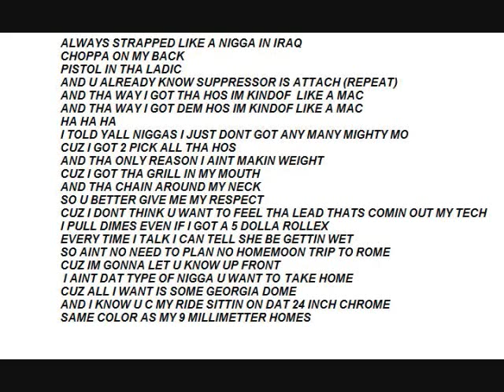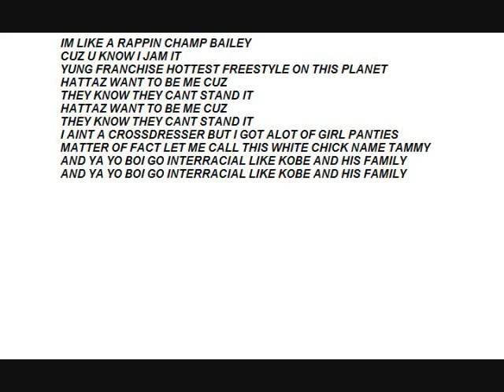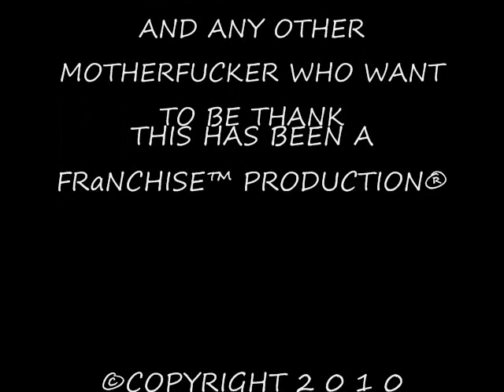ALWAYS STRAPPED FREESTYLE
FIRST OFF I HAD A TYPE-0 "IT SHOULD BE HONEYMOON INSTREAD OF HOMEMOON ON THE SING-A-LONG PART"